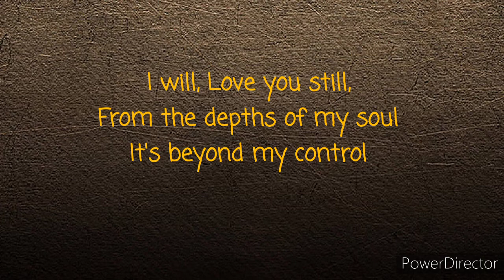I Do (Cherish You) - Mark Wills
Lyrics Music Video Clip